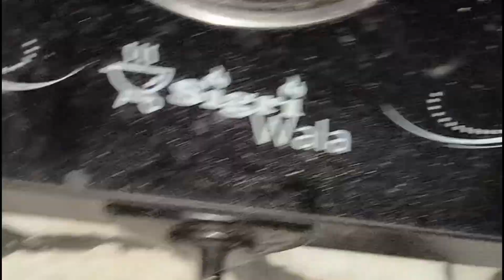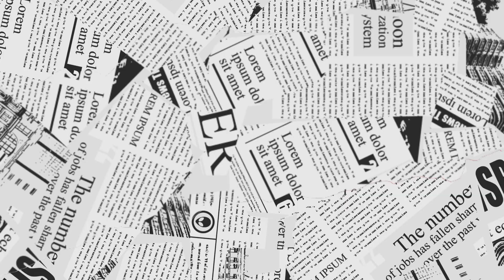holi की new रेसिपी आज बच्चा पार्टी बोहोत दिनों बाद कुछ ऐसा हुआworkout routine